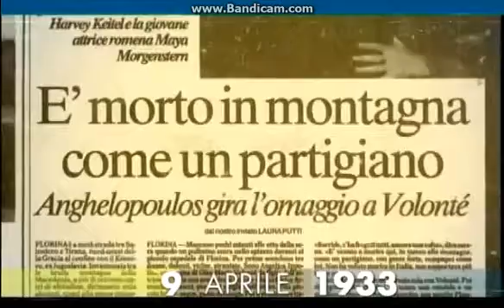9 aprile 1933 nasce a Milano Gian Maria Volonté,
Nasce a Milano Gian Maria Volonté, attore teatrale e cinematografico. L'esordio in teatro è del 1957, quello sul grande schermo è del 1960. La sua versatilità interpretativa gli consente di recitare ruoli eterogenei, tutti con forte connotazione sociale. Volonte' lavora con tutti i più grandi registi italiani degli anni sessanta e settanta: Petri, Leone, Rosi e Monicelli. Vince due volte il Nastro d'Argento, il Festival di Cannes e quello di Berlino come migliore attore, il Leone d'Oro alla carriera. Muore il 6 dicembre 1994.